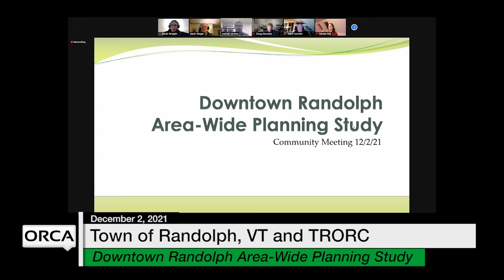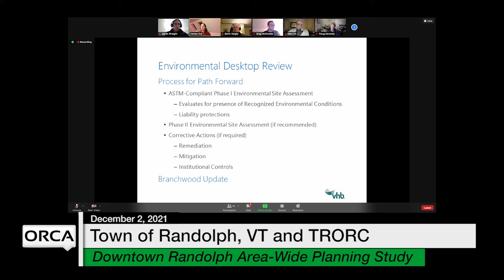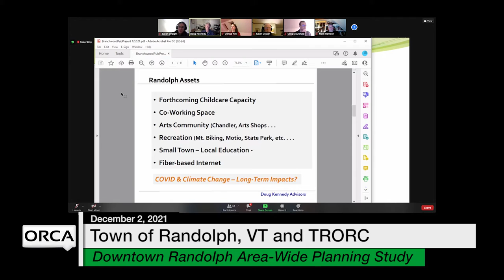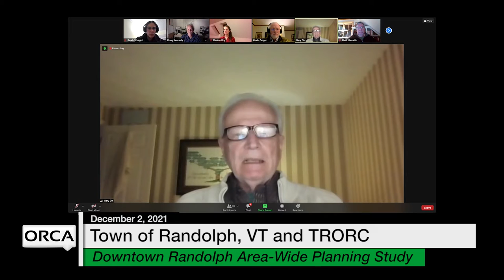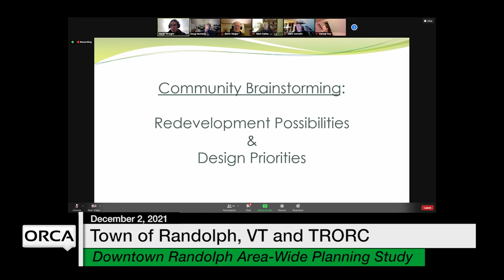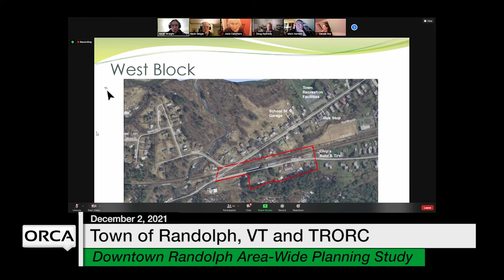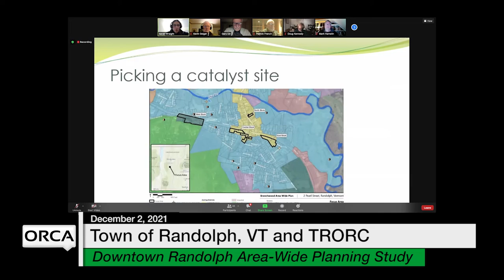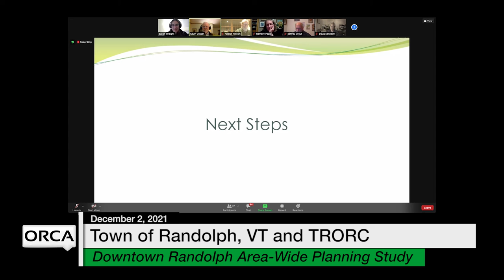Town of Randolph & TRORC - Downtown Randolph Area-Wide Planning Study Community Meeting 12/2/2021